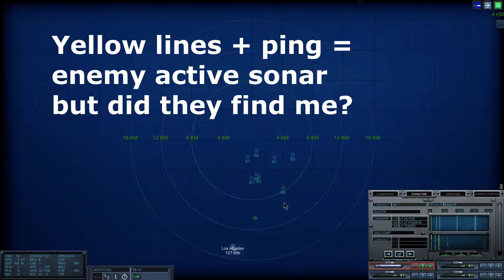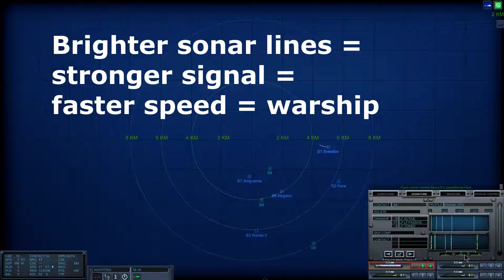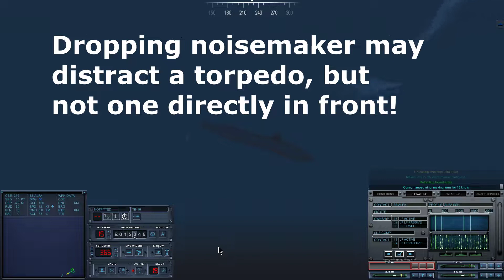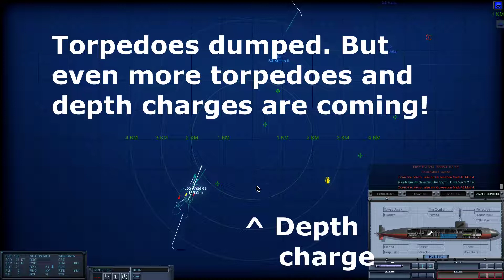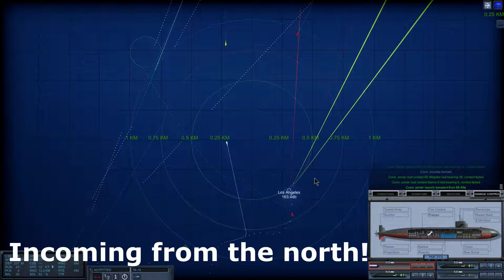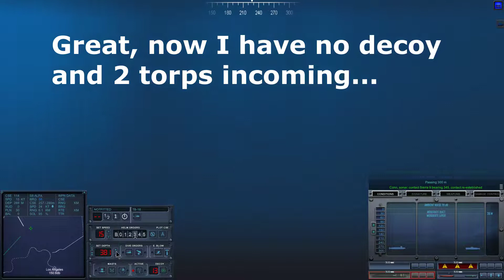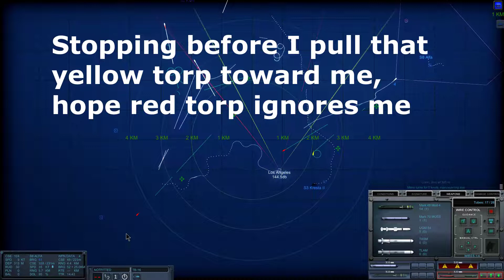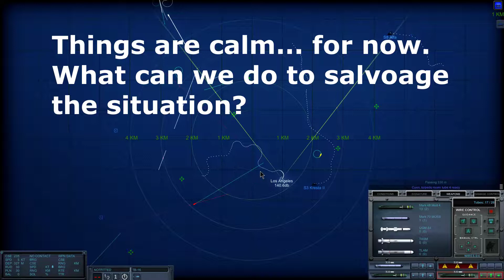(CCPlays) Cold Waters Dot MOD | Salvaging a Blown Ambush | "Polar Glory" mission, NATO 1984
Welcome to Captain Chang Plays (CCP) Cold Waters w/ DotMod.

Not all missions will go the way you like. While it is great if everything comes together like clockwork, a good commander knows how to adapt to changing situations to a best possible outcome.

This rather disastrous ambush (by me) provides a great example.

The time is an alternate 1984. The Soviet invasion of Europe was going so well, a landing force is heading to Iceland to destroy the GIUK SOSUS line once and for all. Your submarine is the only force in the way to stop them... Good luck.

I am in a 688 and I immediately dove to test depth and tried to identify all the signatures. I was initially stumped by a humpback whale... and the presence of the Alfa sub in the front of the formation. So much so, I didn't even recognize that the helo had found me, and the nearby anti-sub cruiser had already fired multiple weapons at me.

However, I have contingencies ready... I immediately popped the MOSS decoy, and started evading. However, I apparently forgot to reload the tube with another decoy, or to speed up to flank after retrieving the towed array.  So I ended up taking a torpedo hit. But with some judicious maneuvers, recognizing when to stop and which way to go, plus damage control and good control on the dive planes, I was able to stay in the fight, even with one compartment flooded.

Then as the fight continued, my decoys drew away enough torpedoes that I was able to use this opening to destroy all units attacking me (except the helos and the May patrol aircraft). And some earlier shots took out the freighter, leaving only three ships alive: Kiev, Svedlov, and the Alligator LST. I caught and sank the Alligator LST.  Kiev and Svedlov can't invade Iceland by themselves, so this is technically a victory, just not a clean sweep.

I have also used this opportunity to learn how to add text to my videos.  It's probably a pretty lame attempt.